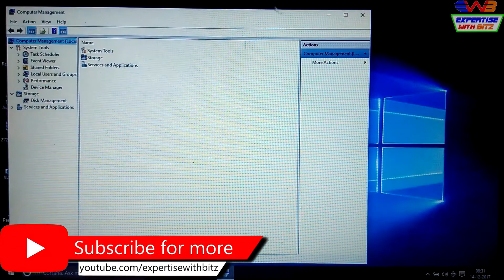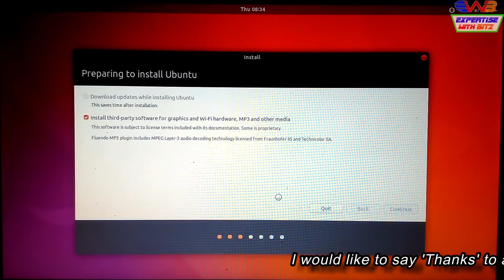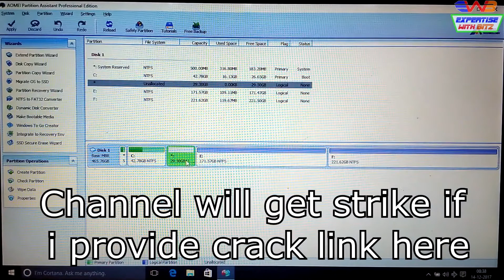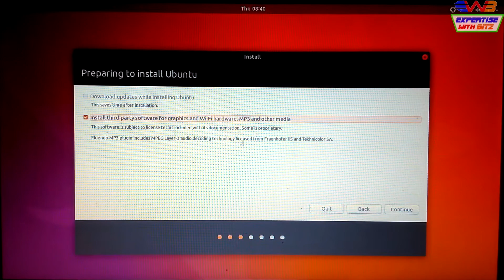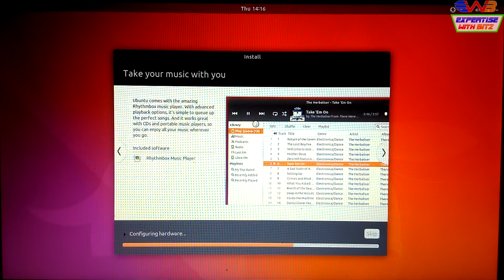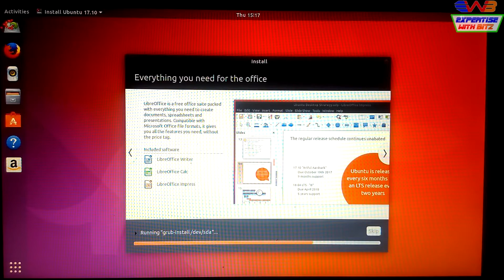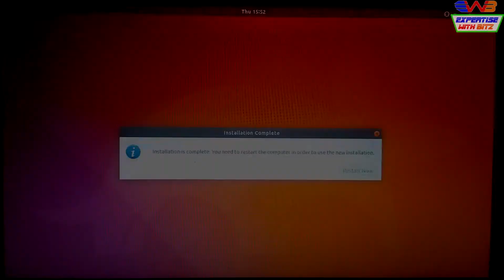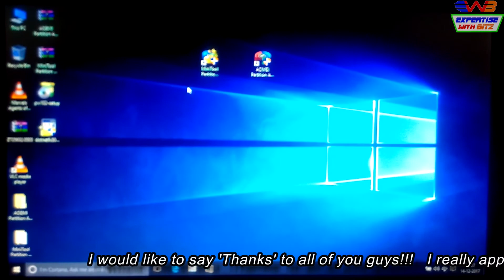How to Dual Boot Windows 10 and Ubuntu 17.10| Various Problem Solved! UEFI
✔️Download link of AOMEI in facebook page[Top most pinned post]

If any other link you want, then mention it.

Hey guys, in this video i have included the latest dual boot procedure with various problem solved. I have take Windows 10 and Ubuntu to do the dual boot. I have shown you the each and every step to solve the problem as well as the installation procedure. Mujhe umeed h aapko video jarur pasand ayega!